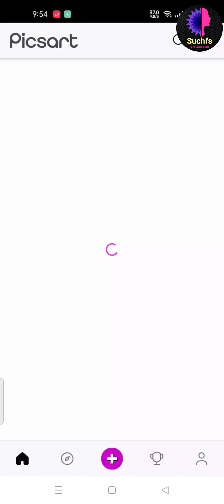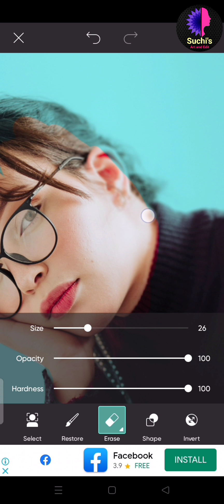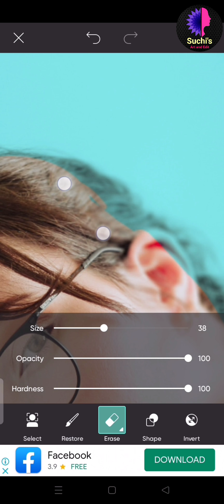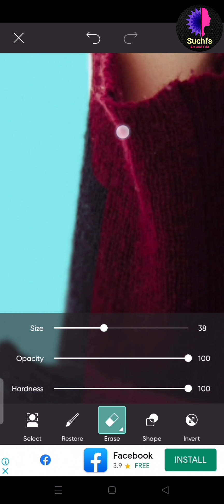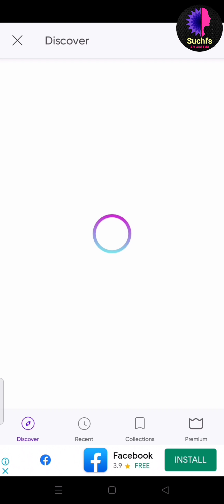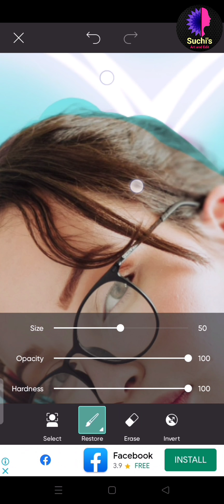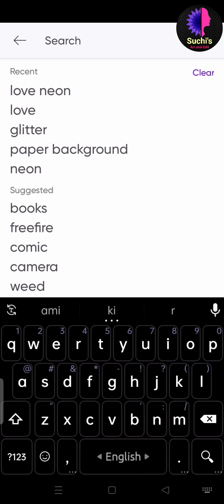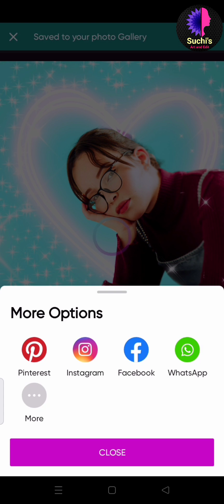Change Background by Picsart.Neon Photo editing tutorial by mobile phone.